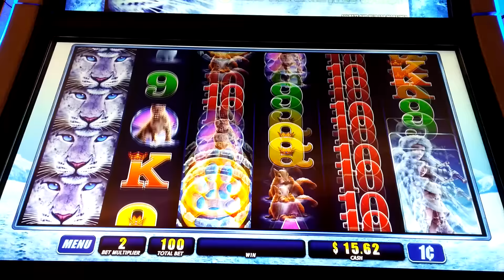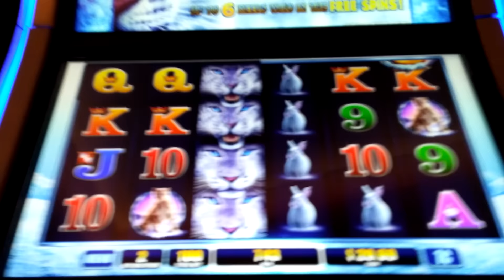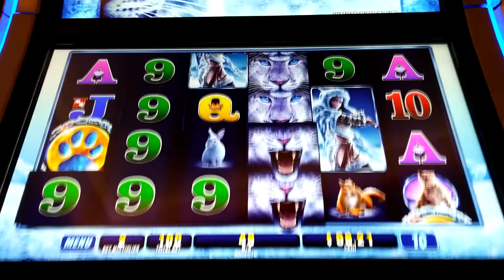WMS: Snow Leopard Slot Machine - $20 Freeplay w/Progressive Jackpot Win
Playing out $20 free slot play and hit a progressive jackpot!  It was small, but a win is a win.

Red Hawk Casino; Shingle Springs, CA